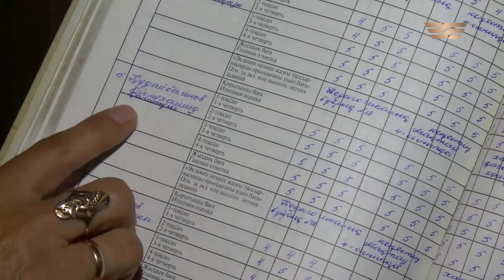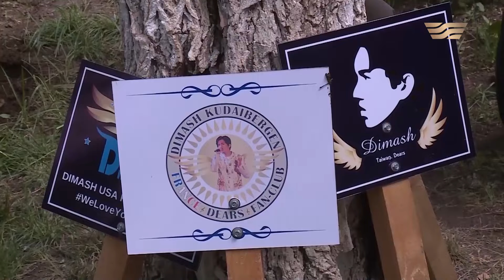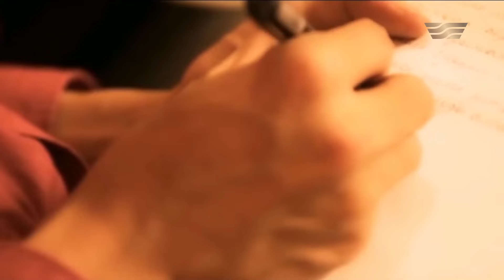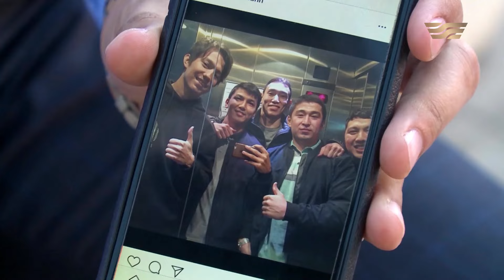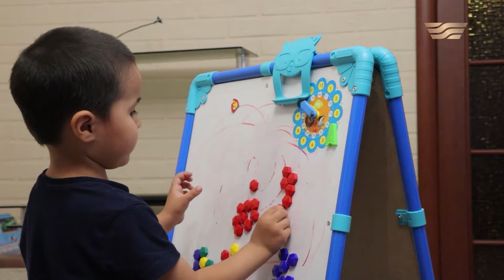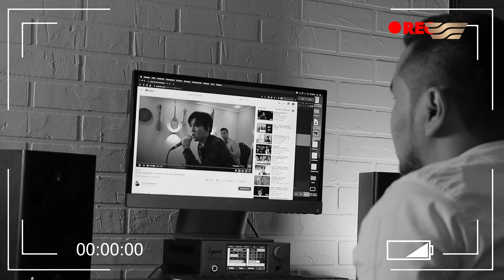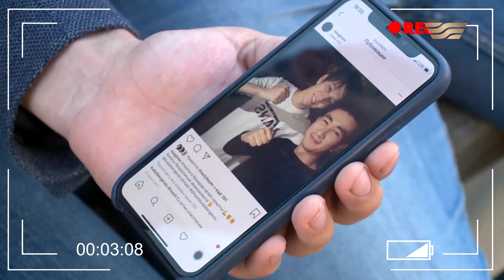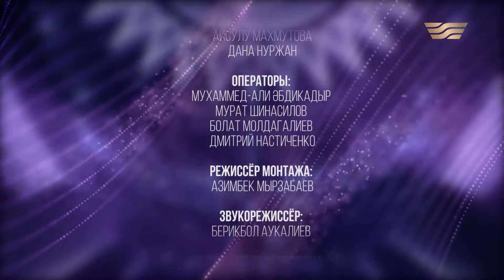“DIMASH SHOW. ОКРУЖЕНИЕ” Документальный фильм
► Listen to Dimash

04:18 – Роза Куанышева, учитель казахского языка и литературы о Димаше
05:55 – Вера Емельянова, учитель по фортепиано
07:04 – Ерлан Бекчурин, аранжировщик
07:46 – Нурсултан Жетписбаев, друг, барабанщик
10:46 – Расул Усманов, бэк-вокалист
14:54 – Максим Покидов, тур-менеджер, видеограф
18:16 – Клара Кажыгалиева, учитель начальных классов
18:51 – Зарина Божакова, бэк-вокалист
22:20 – Джордан Аракелян, бэк-вокалист
26:12 -Ерлан Бекчурин, аранжировщик
31:00 -Зарина Божакова, бэк-вокалист
32:25 -Максим Покидов, тур-менеджер, видеограф
33:40 -Расул Усманов, бэк-вокалист
34:15 Джордан Аракелян, бэк-вокалист
35:00' Ерлан Бекчурин, аранжировщик
36:26 -Мейрамбек Жумабаев, одноклассник
36:45- Серик Сагынов, одноклассник
37:11-Нурсултан Досекешев, одноклассник
37:40- Айбар Жулдызбаев,  одноклассник
38:04 -Вера Емельянова,  учитель по
фортепиано
38:30- Нурсултан Жетписбаев, друг, барабанщик
38:55 -Айсултан Дуйсенбаев, друг